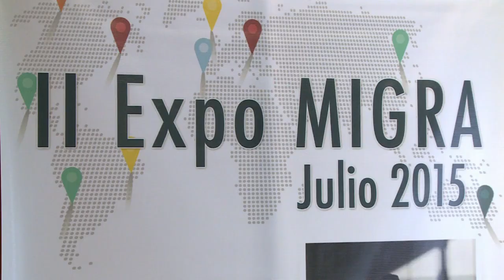Éxodo de venezolanos al extranjero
Caracas acogió esta semana Expomigra 2015, una conferencia destinada al cada vez mayor número de venezolanos que deciden abandonar el país por la inestabilidad política y económica, así como los índices de inseguridad en Venezuela.